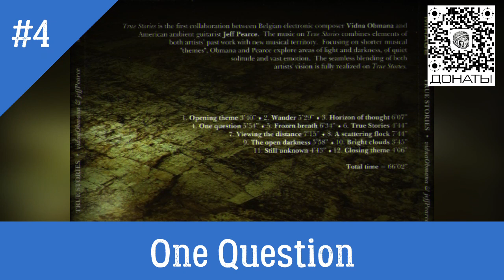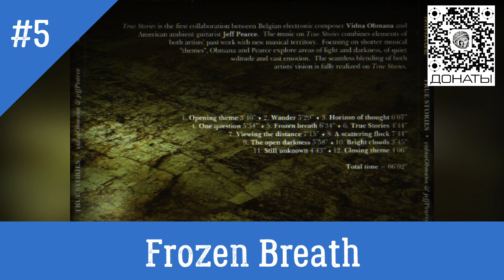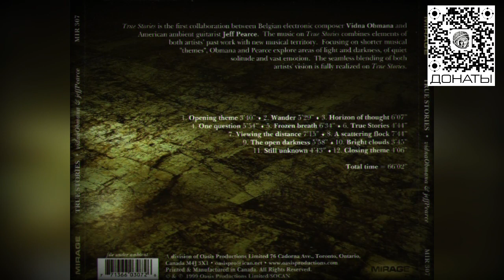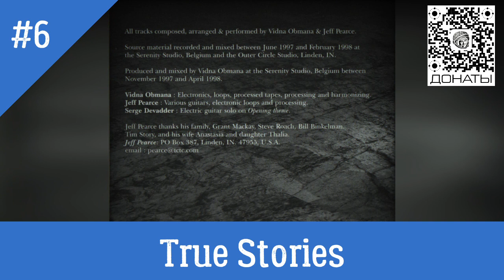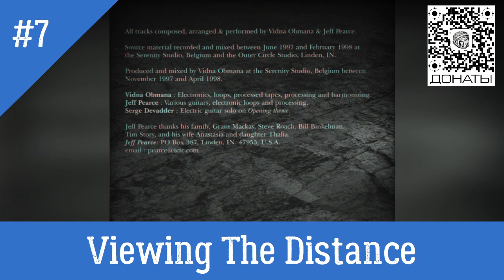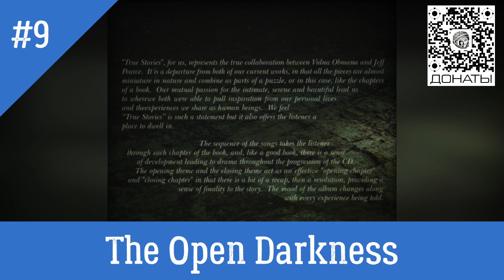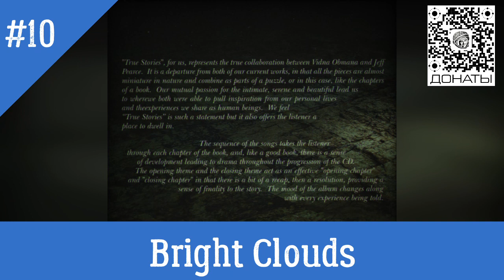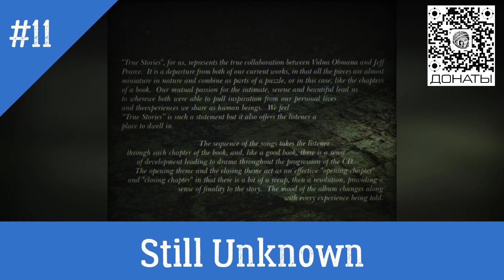МАРТИН ЛАНДЕРС РЕКОМЕНДУЕТ :: ОБЗОР :: Vidna Obmana & Jeff Pearce – True Stories (1999)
BACK TO THE UNIVERSE :: ВЕРТИКАЛЬНОЕ ОДИНОЧЕСТВО :: СКАЗКИ ДЛЯ ДЕТЕЙ
Оставайтесь с нами! Всё только начинается!

ПОЖЕРТВУЙ! — на публикацию архивов, творчество и развитие проектов Мартина Ландерса

СБЕРБАНК 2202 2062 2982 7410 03/2028 SERGEI TUTOV
ПОДЕЛИСЬ! — чтобы и другие могли приобщиться!